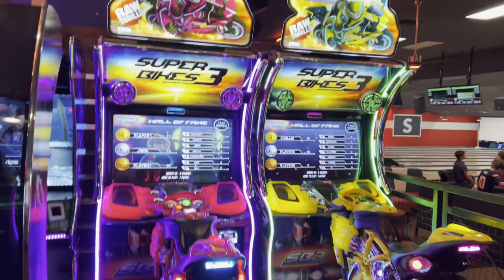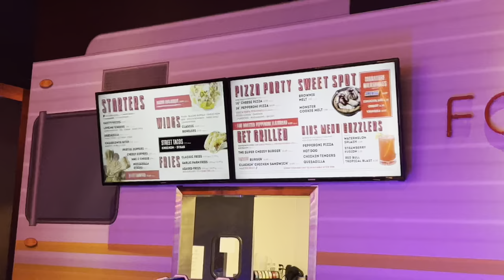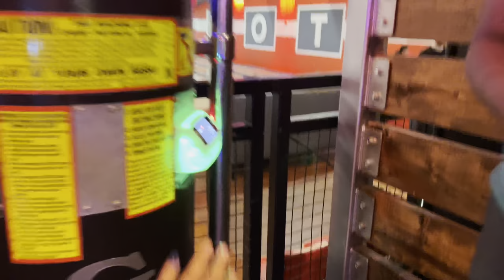Bowlero Shrewsbury vlog